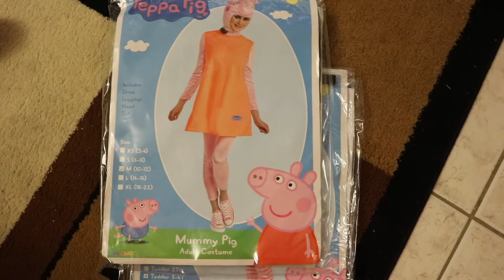VLOG E ANDO #7 "LA NOCHE DE HALLOWEEN'17"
Hola chicas ahora si les dejo la segunda parte del vídeo de Halloween ! No lo quise hacer muy largo así que tuve que ponerlo en 2 vídeos espero y lo disfruten y vean cómo se pone aquí en mi vecindario!!
Esto fue en la tarde noche y noche de Halloween !! 👻👻👻👻
Besote a todas (os) nos vemos en el siguiente vídeo 💋

*INFLUENSTER
Do you want free products to review? Go to this link and registrate /Quieres productos gratis? Inscribete a este link y registrate.

*PINCHme
Quieres productos totalmente gratis? Registrarte aquí abajo. . y los tendrás!
Do you want products 100% free? Just sign down here and get them!

*OCTOLY
Quieres productos gratis para tu canal o blog? Dale click al link de aquí abajo y podrás recibir en dadlo caso de calificar.
Dou you want free products for your channel or blog? Go and click the link below and see if you qualify.

*ULTA BEAUTY.

*TRENDY MAKEUP/MI TIENDITA EN LINEA
Quieres comprar maquillaje mexicano en USA? Contactame en esta pagina en facebook./ Do you want to buy mexican makeup in USA?

*EBATES
la mejor manera de comprar en linea. Conect with my link and get $10dlls on your first check.

*SEAMOS AMIGOS.
SNAPCHAT.- Argelia Alloqi

~VIDEOS SUGERIDOS~

*VLOG E ANDO #5 LA TORMENTA LIDIA EN LOS CABOS! DEVASTADA Y YA POR FIN A CASA!